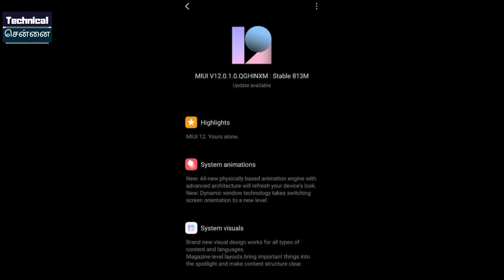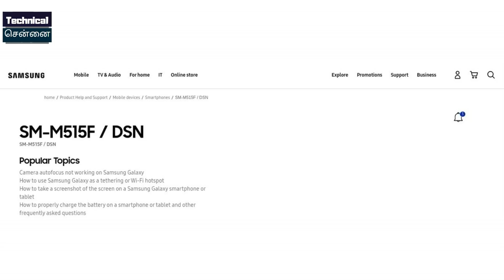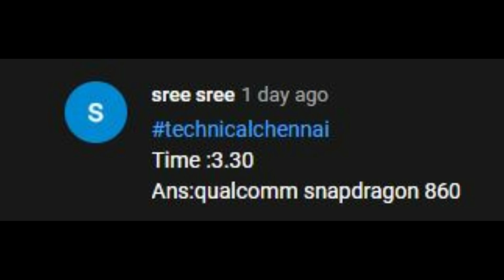Redmi K30 Ultra Launch Date, MI Note 10 Lite rebranded MI 10i India Launch, POCO No MIUI12, TCN #281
@Technical Chennai
Here you get daily info of fast growing tech, smartphone leaks, rumors, news, updates, upcoming smartphones and launches everyday at 6AM

1) Qualcomm Snapdragon 875 chip could come in many variants
2) Snapdragon chip flaws put  billion Android phones at risk
3) PocoX2 MIUI 12 rollout pulled back in India
4) Vivo S1 Prime expected to be announced later this month
5) iQOO5 Series Spotted On 3C Certification
6) Xiaomi Mi 10 Ultra official render revealed
7) Xiaomi confirms August 11 launch date for the RedmiK30Ultra
8) Mi Note 10 Lite will be Rebranded as Mi 10i for Indian market, OneplusNord Killer
9) Oppo K3 gets July 2020 security patch with newly added features
10) Samsung Galaxy  M51 product page on Samsung's Russian website
11) Redmi Note 8 Pro Special Ediion Coming Soon
12) Paytm Contest

Time Stamps

00:00 Introduction
00:23 Qualcomm Snapdragon 875 chip could come in many variants
01:30 Snapdragon chip flaws put  billion Android phones at risk
03:04 Poco X2 MIUI 12 rollout pulled back  in India
03:54 Vivo S1 Prime expected to be announced later this month
04:28 iQOO 5 Series Spotted On 3C Certification
05:03 Xiaomi Mi 10 Ultra official render revealed
06:03 Xiaomi confirms August 11 launch date for the Redmi K30 Ultra
06:43 Mi Note 10 Lite will be Rebranded as Mi 10i for Indian market, Oneplus Nord Killer
07:48 Oppo K3 gets July 2020 security patch with newly added features
08:15 Samsung Galaxy  M51 product page on Samsung's Russian website
08:43 Redmi Note 8 Pro Special Ediion Coming Soon
09:09 Paytm Contest

1. வீடியோவைப் பாருங்கள், போட்டிக்கான கேள்வியைக் கவனியுங்கள்.
2. Comment boxல் இது போன்ற முறையில் பதில் எழுதவும். technicalchennai (time stamp) (answer)
3. உதாரணத்திற்கு பதில் Android என்றால், நான் வீடியோவில் 2.02 நிமிடங்களில் சொன்னேன் என்றால். technicalchennai (2.02) (android) Type like this.
4. comments மூலம் வெற்றி தேர்வு செய்யப்படும்.
5. Winnerக்கு Paytm பணம் Rs 100 அல்லது பரிசு ரசீது (gift voucher) கிடைக்கும்.
6. இதில் பங்கேற்கவும் (Paytm contest)மற்றும் வெற்றி பெறவும்.